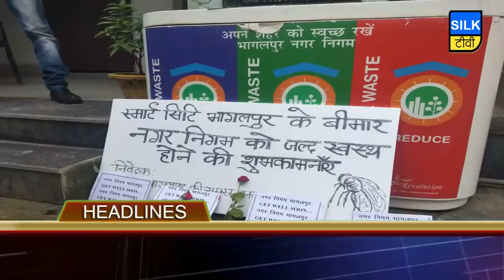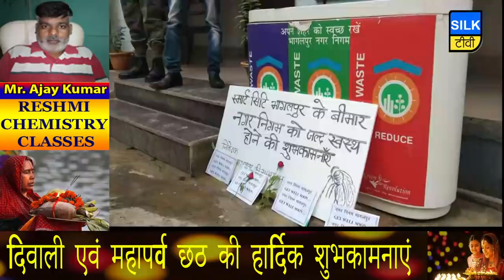SILK TV- जिले की खबरें एक साथ | 22 OCTOBER 2019